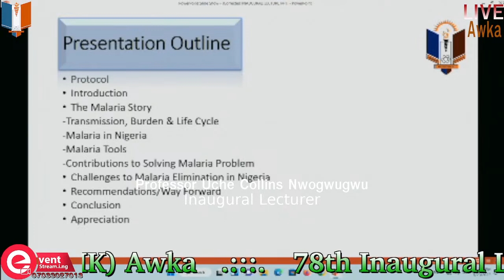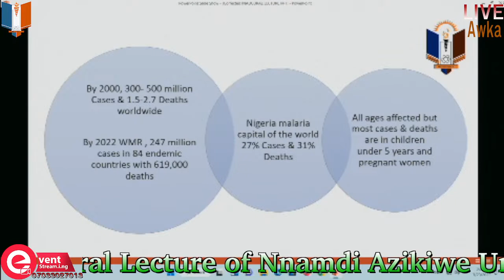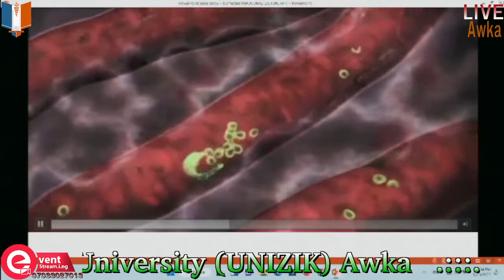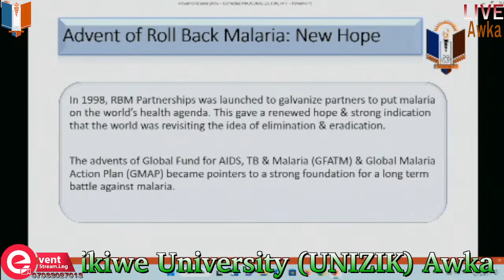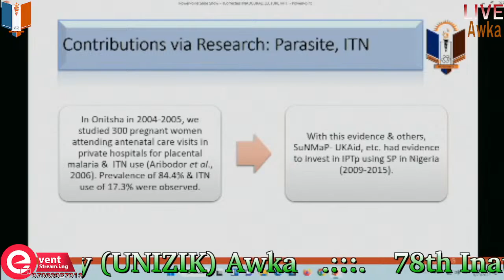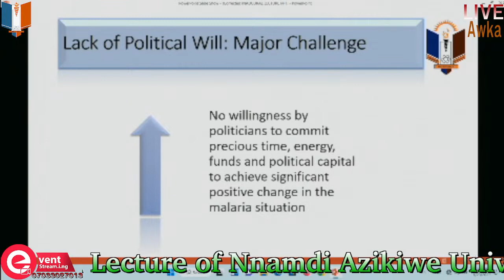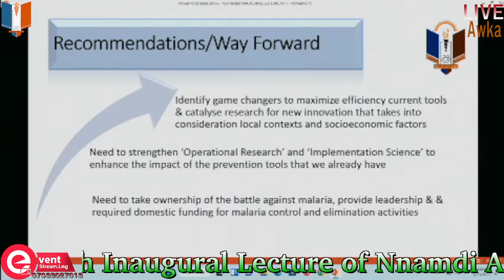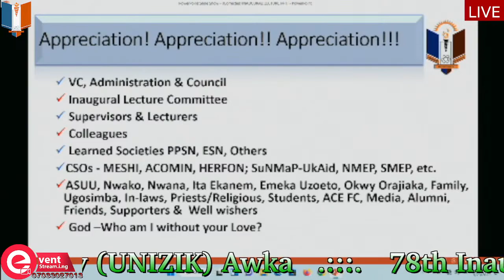78th Inaugural Lecture of Nnamdi Azikiwe University (UNIZIK) Awka by Prof Nnanna Aribodor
Topic: Malaria Story and Challenges to Malaria Elimination in Nigeria

Inaugural Lecture: Professor Dennis Nnanna Aribodor

Professor of Public Health Parasitology

Department of Parasitology and Entomology

Faculty of Biosciences